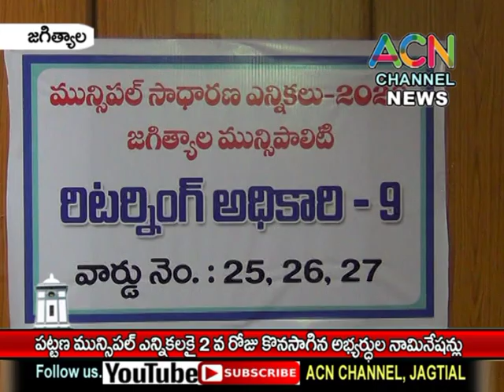జగిత్యాల : పట్టణ మున్సిపల్ ఎన్నికలకై 2 వ రోజు కొనసాగిన అభ్యర్థుల నామినేషన్ల పర్వం